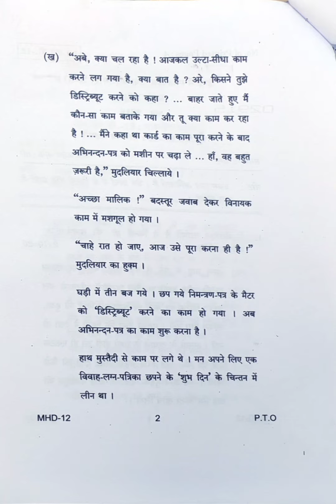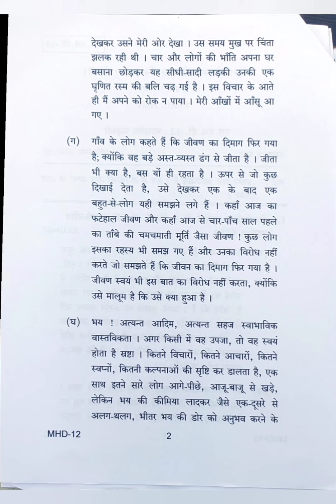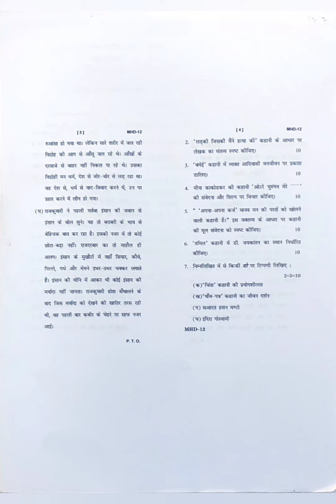MHD-12#एम.एच.डी.-12। Old Paper&assignment from June 2018 to December 2021 ।।भारतीय कहानी।।